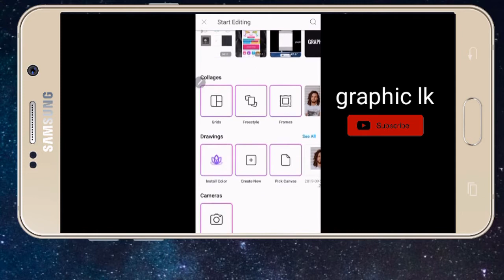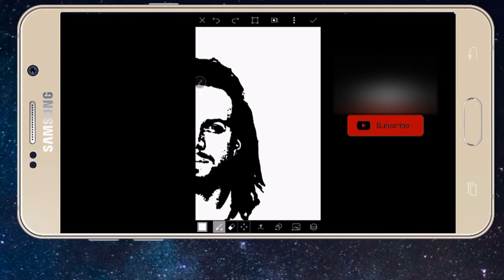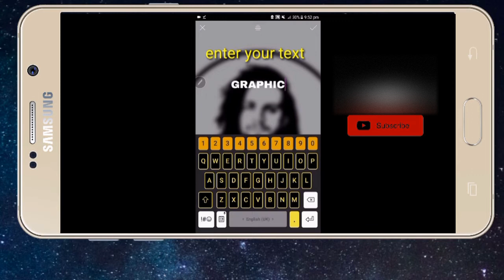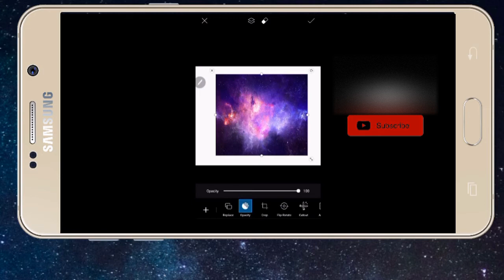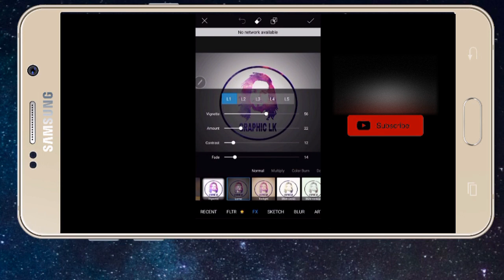Design your face logo|face logo from picsart app|picsart tutorial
Hello guy’s :)

ﾒ In this video, i will show you how to edit logo
    design  using on picsart mobile.

ﾒ If you are new viewer on CRAZY EDTING channel
   upcoming videos.♥️

ﾒ I would appreciate if you’ll leave a short

Ⓒ Crazy Editing.